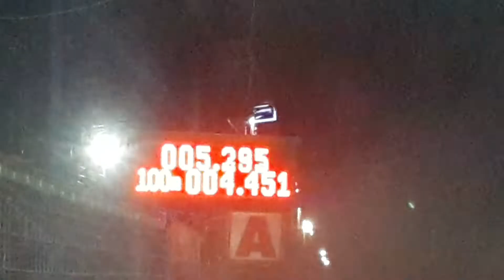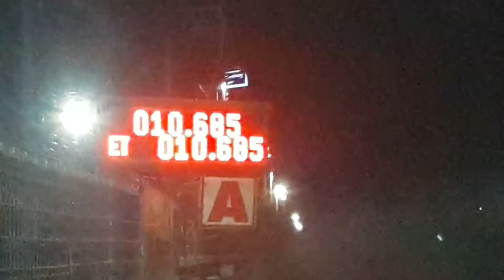Dmax ยางบาง ช่างมงบางเลน 10.685 sec. 402 เมตร สนาม 14